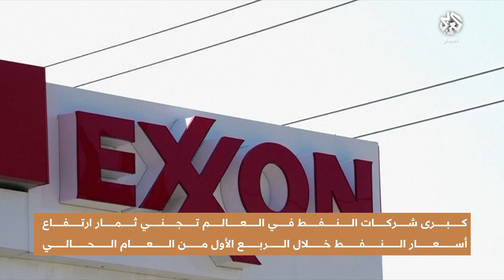كبرى شركات النفط في العالم تجني ثمار ارتفاع الأسعار خلال العام الحالي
تعرف كبرى شركات النفط حول العالم انتعاشة في مداخيلها جراء ارتفاع الأسعار خلال الربع الأول من العام الحالي الناتج عن تداعيات الحرب الروسية على أوكرانيا.
تقرير: علي الرواشدة